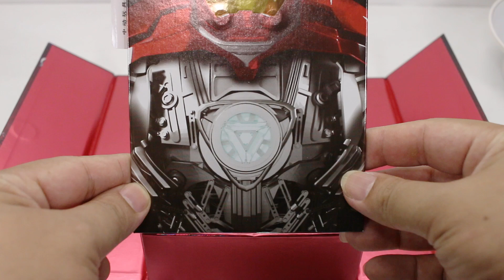ZD Toys Iron Man Mark 6 | Unboxing [ASMR]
Full review coming this Friday.